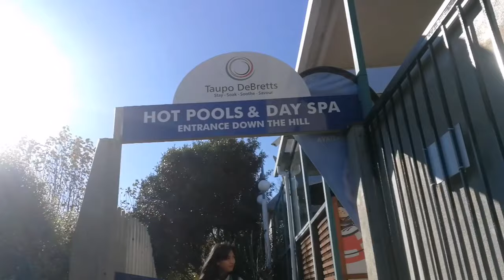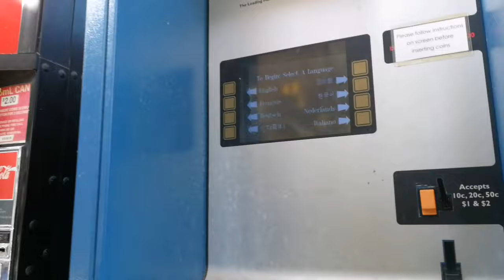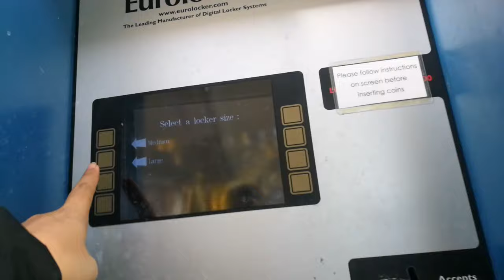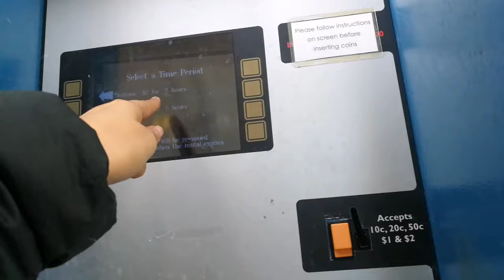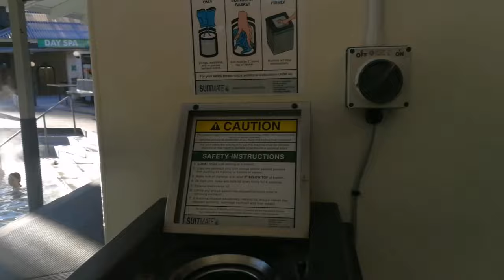TRAVEL VLOG - NEW ZEALAND (DEBRETTS POOL SPA, TAUPO)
Sharing my short vacation in new zealand 💜
I'm just starting creating videos for my youtube channel. (newbie po. 😊)
Hindi po ako magaling mag edit. Sorry😔
I'll do better next time.
I still have more NZ destination vlog coming soon. 😊😘

Camera used: My phone only, Huawei P10
Editor used: powerdirector